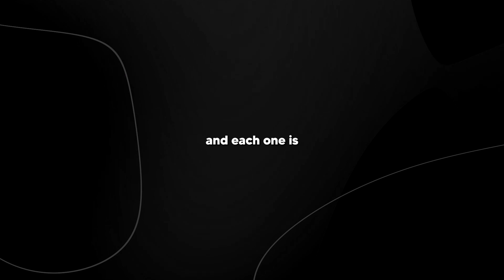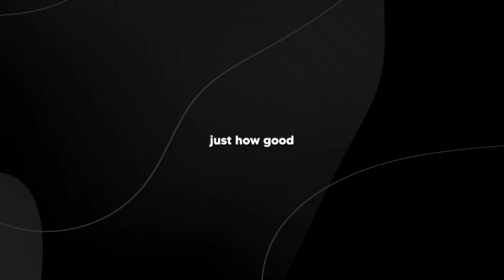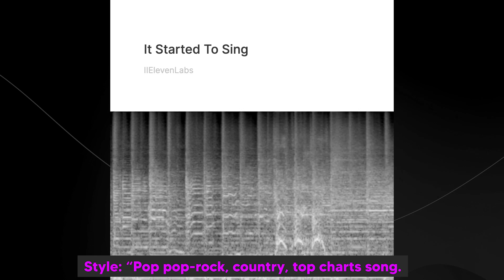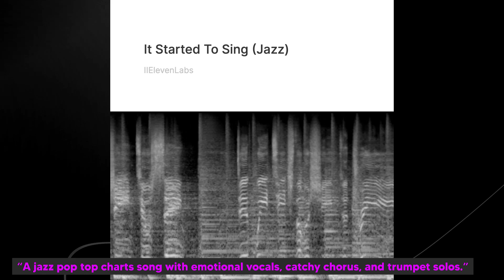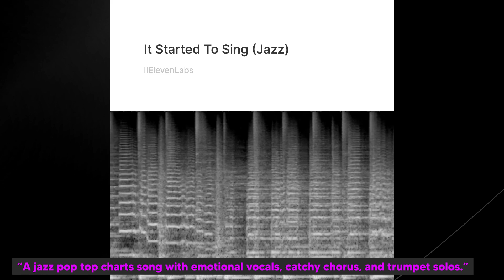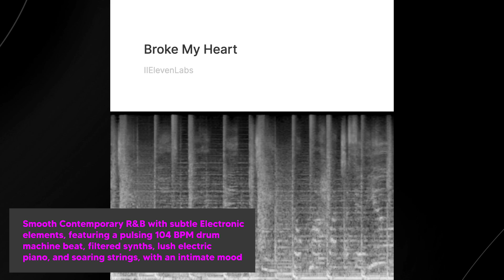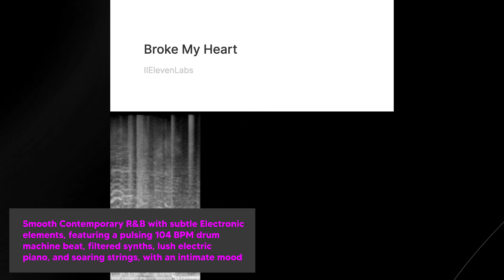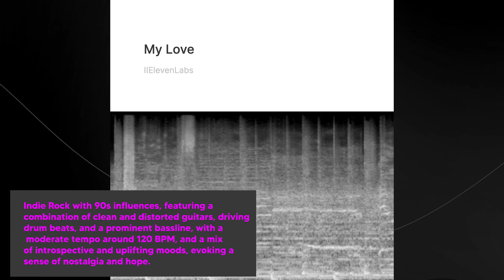Ellevenlabs New MUSIC GENERATOR STUNS The MUSIC INDUSTRY! (EllevenLabs Music Generator)